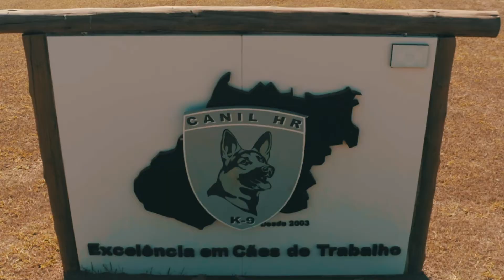O maior canil K9 do Brasil - Seja bem vindo ao Canil HR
O Canil HR e uma empresa especializada em treinamento e venda de cães de polícia. Nos últimos 19 anos já treinamos centenas de cães para detecção e patrulha.

Fundado em Goiânia no ano de 2004, tem como proprietário e treinador o Sr. Hugo Ribeiro.

Empresa trabalha com prestação de serviço de locação de cães para guarda e proteção.